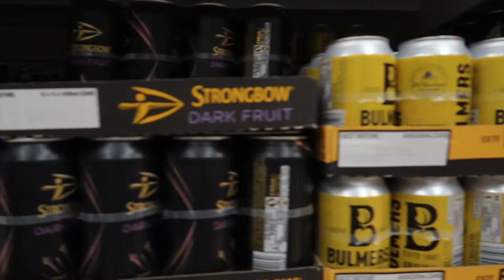Tea, The Weekend & Family Time - Have Perspective With Your Home Business!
Back In The Saddle!!

Finally I'm feeling better and feel like i have climbed out of the swamp!

It's Saturday, which means family time and of course some food shopping.

Remember to take some time out of your busy home business schedule to spend it with the ones you're doing it all for.

This will put you in a better position for real attraction marketing.

A nationwide, community funded initiative to ensure that no young woman misses school because she has her period and lacks access to sanitary products.

The Red Box Project encourages individuals in the local community to sponsor a Red Box in a school near them, working together to keep it filled with sanitary towels and spare underwear.

The box is easily accessible through an appropriate member of staff and plain bags are included for discretion. Posters placed in the girls' lavatories signpost the box, its content and location. Leaflets are provided for both the pupil and the teacher which gives a thorough overview and understanding about the purpose of The Red Box Project. Open discussions are encouraged between the teacher and pupil about the subject of periods and where the Red Box is situated in the school.

Overstretched teachers already take on the responsibility of helping pupils in need and schools keep small stocks of sanitary items for emergencies. The problem is that limited budgets mean they are usually able to hand out just a couple at a time.

The Red Box supports young women throughout their period with as many sanitary products as they need plus the added reassurance of a few left over to prevent a panic next month. We are mindful that periods happen during the school holidays and pupils are encouraged to take extra during this time too. Coordinators also place a red box in appropriate settings such as youth clubs and church halls which are accessible all year round. This is what makes the project special.

No tearful panics in the loo. No wadded up toilet roll. No anxious embarrassment. No missed lessons or staying at home. No missed education.

The Red Box Project is entirely funded by community kindness and focused solely on supporting young women. It is designed to be a simple, no frills scheme to meet a need with minimal fuss.